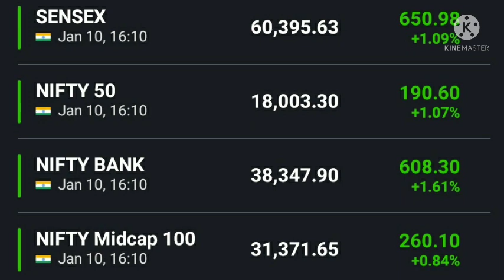अनिल सिंघवी की बाजार पर राय Nifty, Bank nifty, Dow Jones FTSE Sgx nifty, FIIs data DIIs data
nifty view
Bank nifty news
Dow Jones
FTSE